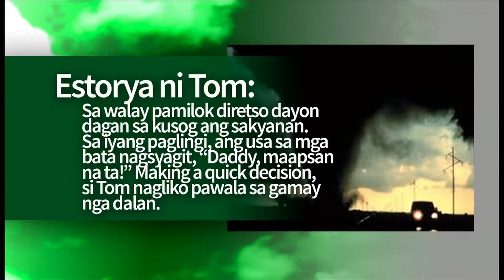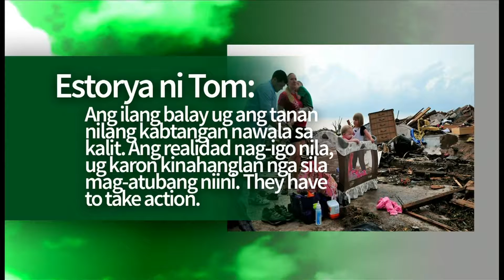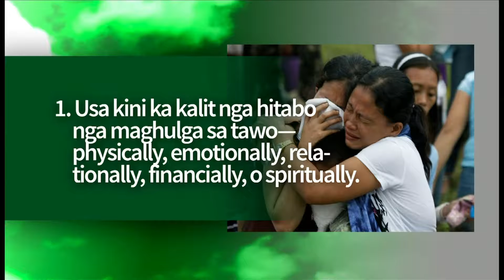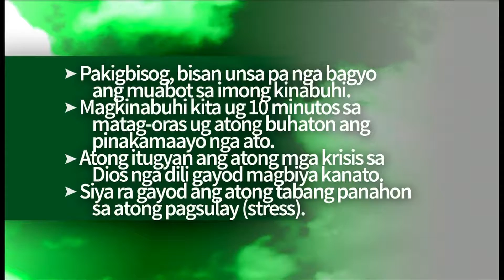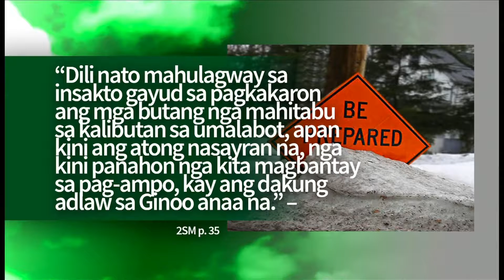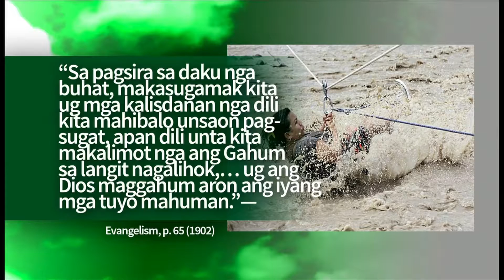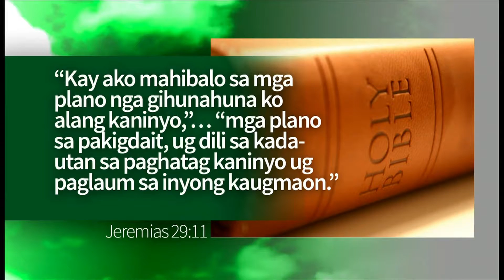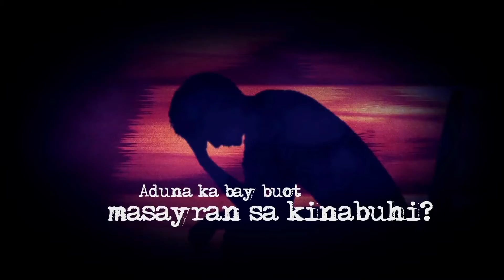GROWING A HAPPY HEALTHY HOME SERIES - Episode 15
These are our LIVE shows:
Let's Pray CdeO! - SW at 6:00-7:00 AM, replays on SW at 7:00-800 PM